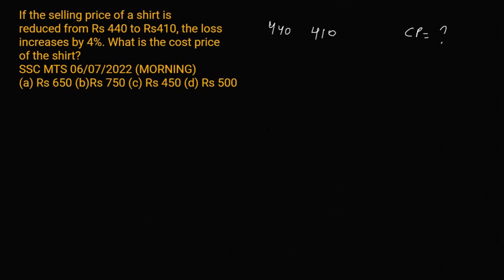If the selling price of a shirt is reduced from R440 to Rs410, the loss increases by 4%.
If the selling price of a shirt is
teduced from R440 to Rs410, the loss
increases by 4%. What is the cost price
of the shirt?